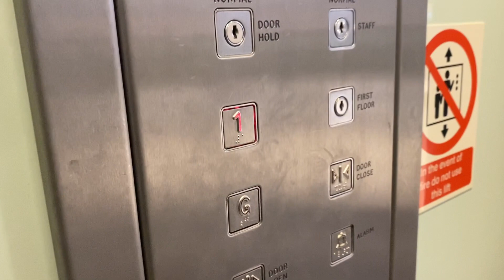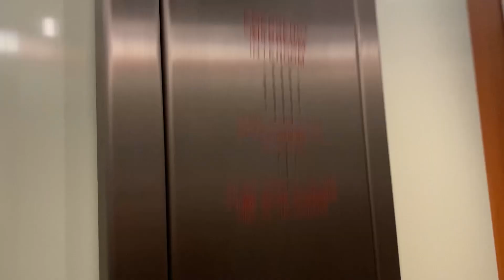Oakland Lift, Next, Liffey Valley Shopping Centre, Clondalkin, Dublin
Oakland Lift Unknown